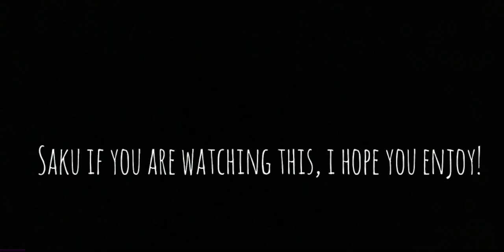ZSakuVa Laughing/ Giggling Compilation!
0:13

0:15, 0:18, 0:20

0:23